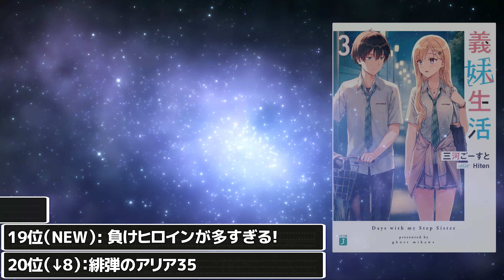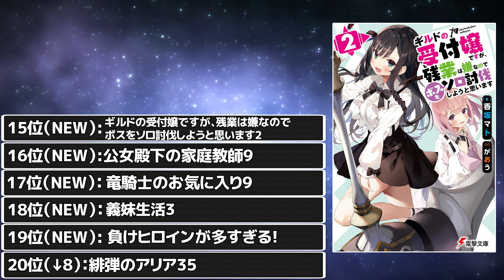【月間ラノベ売上TOP20】『よう実』VS『お隣の天使様』VS『魔法科』!! 豊作の7月ランキングNo.1はどれだ!?【2021年7月】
2021年7月の月間ラノベ売上ランキング動画です！
7月で一番売れたラノベはどの作品だ!?

※ランキングはTSUTAYA調べとなっています。

以下、ランキング結果
20位（↓8）：緋弾のアリアXXXV 侵掠の花嫁 (MF文庫J)

19位（NEW）:負けヒロインが多すぎる! (ガガガ文庫）

18位（NEW）：義妹生活3 (MF文庫J)

17位（NEW）：竜騎士のお気に入り9 ふたりは宿命に直面中 (一迅社文庫アイリス)

16位（NEW）:公女殿下の家庭教師9 英雄の休息日 (ファンタジア文庫)

15位（NEW）:ギルドの受付嬢ですが、残業は嫌なのでボスをソロ討伐しようと思います2 (電撃文庫)

14位（↓1）:ソードアート・オンライン プログレッシブ8 (電撃文庫)

13位（NEW）:時々ボソッとロシア語でデレる隣のアーリャさん2 (角川スニーカー文庫)

12位（NEW）:最強出涸らし皇子の暗躍帝位争い7 無能を演じるSSランク皇子は皇位継承戦を影から支配する (角川スニーカー文庫)

11位（－）:探偵はもう、死んでいる。4 (MF文庫J)

10位（↑11）：探偵はもう、死んでいる。5 (MF文庫J)

9位（NEW）：マジカル★エクスプローラー エロゲの友人キャラに転生したけど、ゲーム知識使って自由に生きる5 (角川スニーカー文庫)

8位（↑49）：探偵はもう、死んでいる。3 (MF文庫J)

7位（↑14）：時々ボソッとロシア語でデレる隣のアーリャさん (角川スニーカー文庫)

6位（↑41）：探偵はもう、死んでいる。2 (MF文庫J)

5位（→5）：Re:ゼロから始める異世界生活27 (MF文庫J)

4位（↑21）：探偵はもう、死んでいる。 (MF文庫J)

3位（NEW）：お隣の天使様にいつの間にか駄目人間にされていた件5 (GA文庫)

2位（NEW）：新・魔法科高校の劣等生 キグナスの乙女たち(2) (電撃文庫)

1位（↑2）：ようこそ実力至上主義の教室へ 2年生編4.5 (MF文庫J)

ラノベ大好き野郎による、ラノベ応援しまくるチャンネルです！

★コミックマーケットで頒布した同人誌をBOOTHで取り扱っています